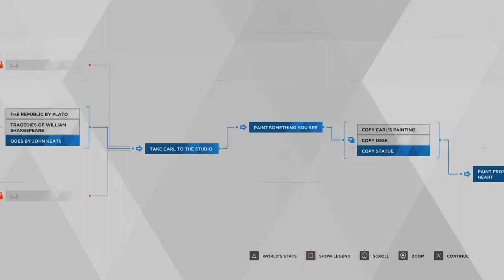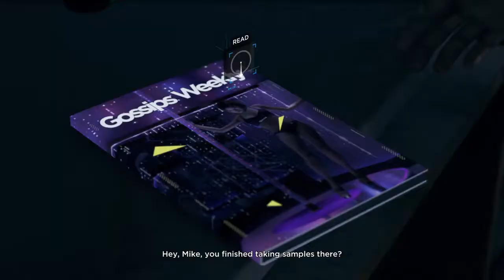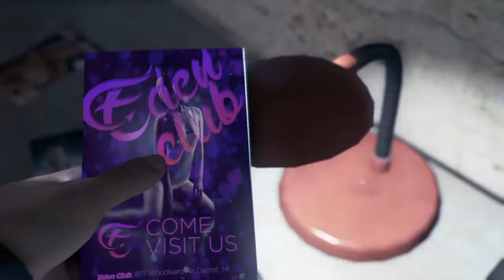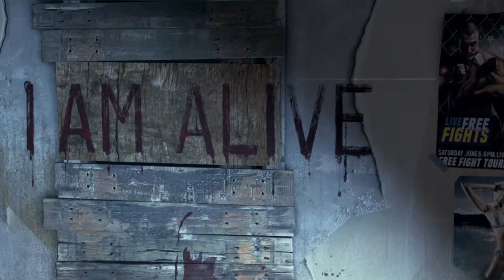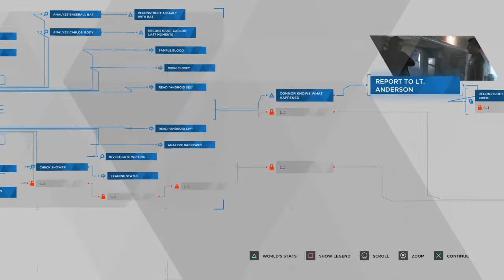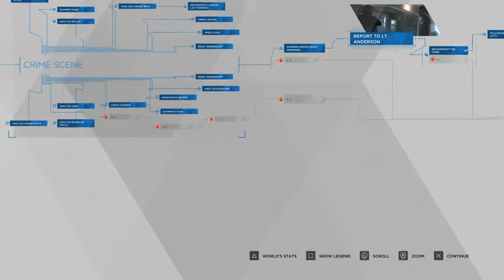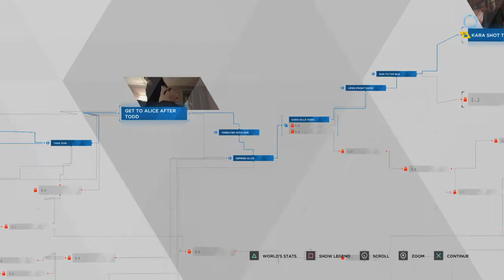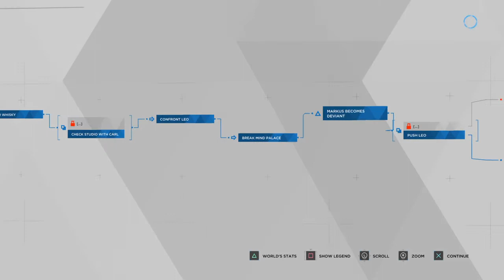Detroit Become Human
Hey guys, my Channel will be predominantly for my gaming videos.

PLUS ( A link to my mods )